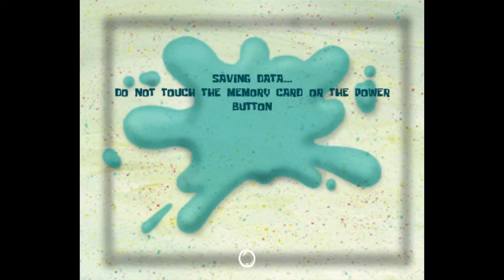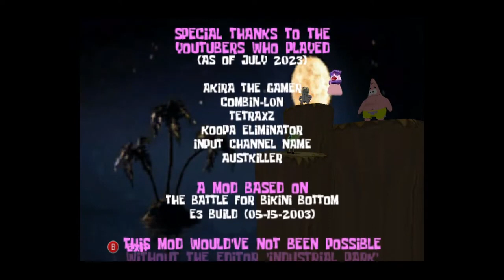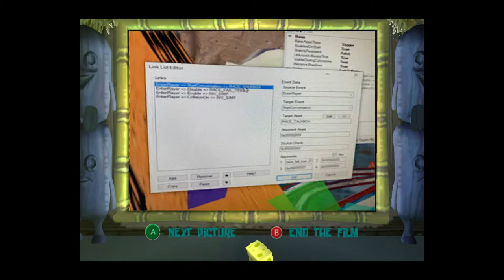BFBB Beta Mod Full Playthrough (JUL-19-2023)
If you missed the VOD, here it is!